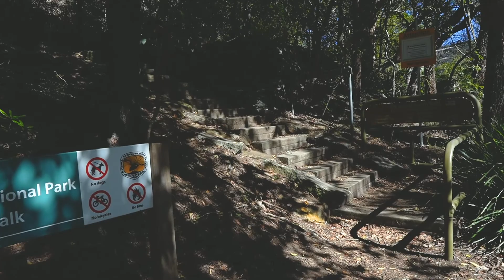Day trip to Berowra Waters on a beautiful spring day - Berowra Creek, Berowra Waters Marina & Ferry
Berowra Waters is a unique location tucked deep in the Berowra Creek valley and surrounded by Muogamarra Nature Reserve. Berowra Waters is ideally situated for easy boating access to many of Sydney's waterways, including Berowra Creek, Pittwater, Cowan Creek and the Hawkesbury, which are all nearby. A toll-free car ferry connects the east bank to the west bank with winding roads ascending uphill on both sides.

Berowra Waters is situated upstream from where the Pacific Highway crosses the Hawkesbury River at Kangaroo Point, 50 minutes from downtown Sydney on that part of Berowra Creek between Calabash Bay and the ferry.

Equipment
Sony Alpha 6400